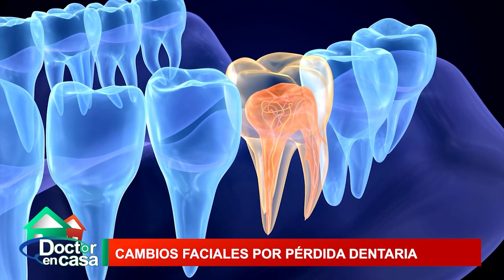Cambios faciales por pérdida dentaria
Cuando se pierde una pieza dental, se tiende a pensar que no va a tener repercusiones en la boca. Sin embargo, es un hecho que genera efectos inmediatos sobre la estructura ósea. En este espacio de Doctor en Casa hablaremos sobre los cambios faciales por la pérdida de piezas dentales.